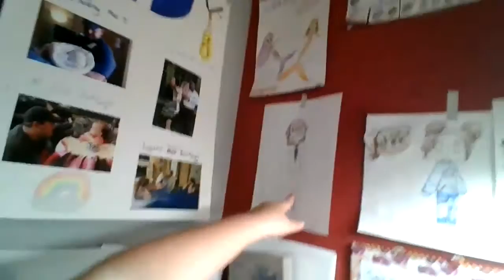all my drawings :3